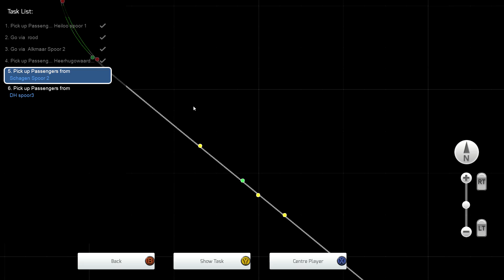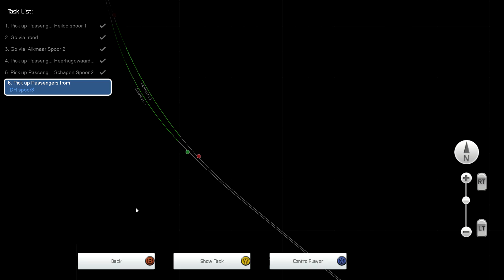Train Simulator 2015 - Episode 156 | Met de Martinair Koploper naar Den Helder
Vandaag presenteer ik Episode 146 waar ik op een route van Heiloo naar Den Helder zal rijden